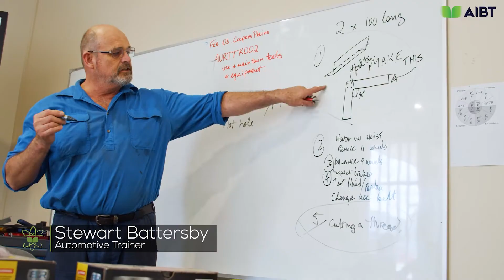Edison School of Tech Sciences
| Gain hands-on, practical training with Edison School of Tech Sciences! Develop the skills needed to launch into an exciting and rewarding career pathway.

Find out more about Edison School of TechSciences by contacting our Sales Team